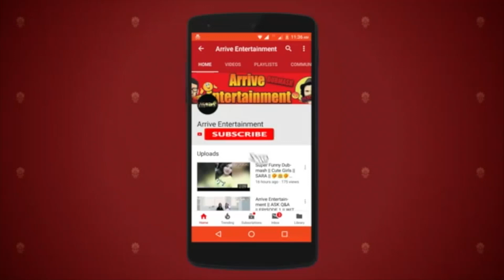Cannes 2019: रेड कार्पेट पर दीपिका पादुकोण बहा रही हैं, Gym में पसीना तो मल्लिका कर रही हैं रिहर्सल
ARRIVE ENTERTAINMENT ||